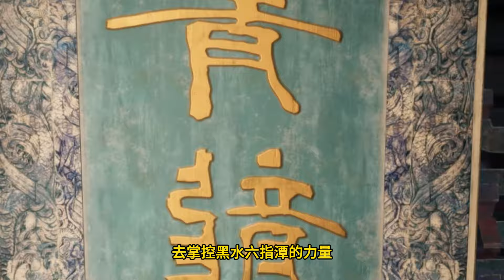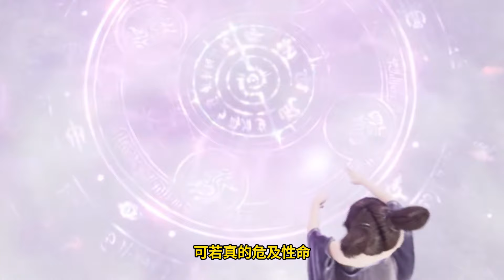Martial God Asura |《修罗武神》第462集 subtitle Full Episdoe